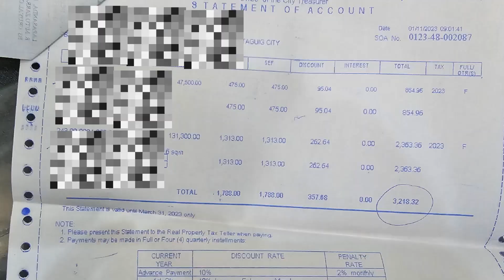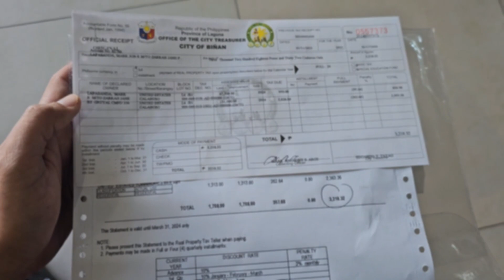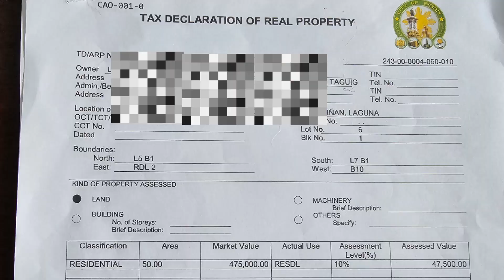2024 AMILYAR o REAL PROPERTY TAX | STEP by STEP GUIDE sa PAGBABAYAD | DAHILAN NG PAGTAAS ALAMIN!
Alamin ang step by step kung paanl magbayad ng amilyar ngayong 2024.